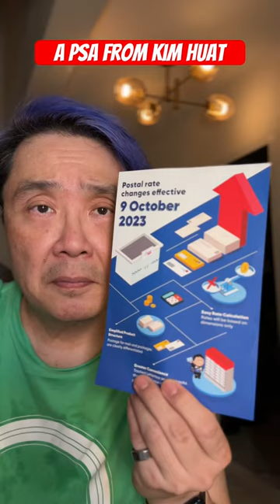A Postal PSA from Kim Huat